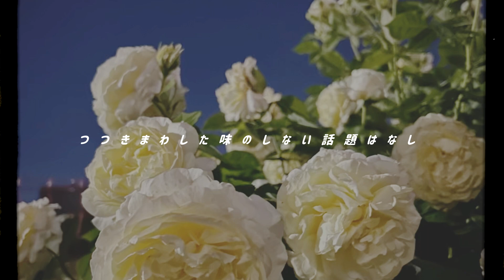煩わしいな煩いな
尖った気持ちを見つめて冷静
冷めたパスタが固まって最悪

つまらない話に笑ってる
なんて笑えない話だ

退屈、退屈から目を背けて
つつきまわした味のしない話題はなし
もういいって言っとるじゃん

ああ煩わしいな煩いな
待ちくたびれたし　さみしいし
お腹もすいたしなんでここにいて笑ってるんだっけ
優しくなんてしないでよ　ばか
煩わしいのよ君の左手

全部おままごと見ていた映画
「天使がため息ついててうける笑」

失敗なんて数え切れないけど
今日はほんとに大失敗

「もういいかい？」「もういいの」

振り回されていやんなるし
繋いだ手があたたかくて幸せとか錯覚しちゃいそう

君の手がわたしをいつもダメにする
君が孤独だったらよかった